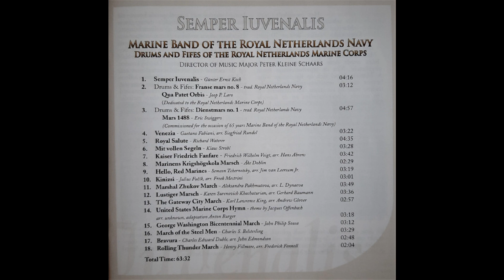GATEWAY CITY MARCH (King) Marine Band of the Royal Netherlands Navy/Peter Kleine Schaars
'Gateway City March' was written by Karl Laurence King, the great American composer, bandmaster and classic concert band proponent (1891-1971).
Publication year of this famous march was 1910. The arrangement is by Andrew Glover.
This performance is by the Marine Band of the Royal Netherlands Navy conducted by Peter Kleine Schaars from a 2015 compact disc titled 'Semper Juvenalis'. (Aliud – ACD BL 086-2)